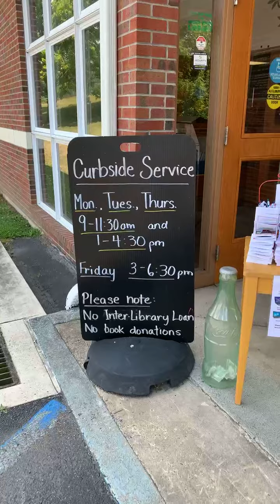Curbside in July!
We have handouts for adult summer reading, new releases, getting a library card, and more!